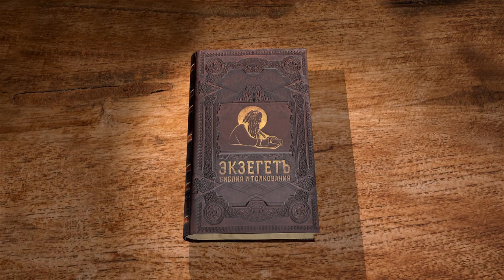Книга Бытие. Глава 20. Андрей Иванович Солодков. Ветхий Завет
Преподаватель и миссионер Андрей Солодков читает и комментирует книгу Бытия. В 20-й главе книги Бытия говорится о переселении Авраама в Герар. Как и в истории с фараоном, Авраам сказал о Сарре, что она сестра его, так как боялся убийства. Зачем праведник это сделал? Бог обличил царя Авимелеха за прелюбодеяние, но Авимелех сослался на отсутствие злого умысла и на то, что Авраам ввёл его в заблуждение. За что же всё таки наказаны Авимелех и его дом? Авимелех вернул Сарру Аврааму, выслушал его объяснение и дал ещё и богатый дар Аврааму. Смотрите истолкование главы в соответствии со Святоотеческим учением.